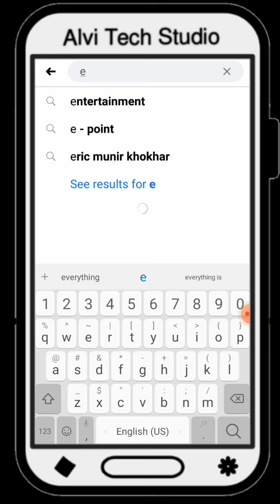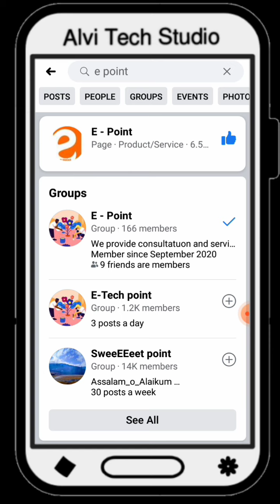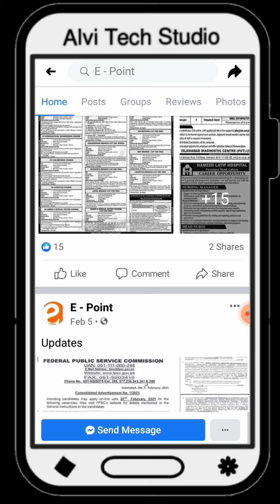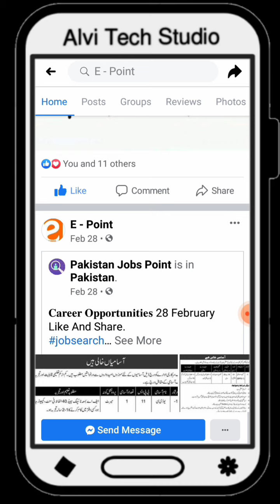Best Jobs facebook page in pakistan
This video explains how you can see the job advertisements that are published in Pakistan on a daily basis on Facebook.  Job advertisements are posted on Facebook on a daily basis and you are told in detail about this popular Facebook page. EPoint is one of the best job portals on Facebook for all students and job seekers.